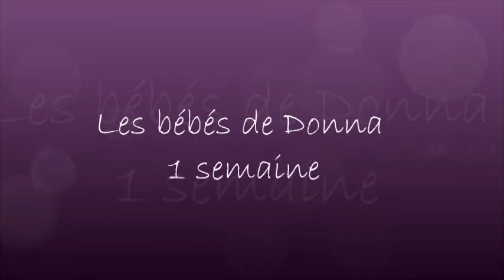bbs de donna 6 avril